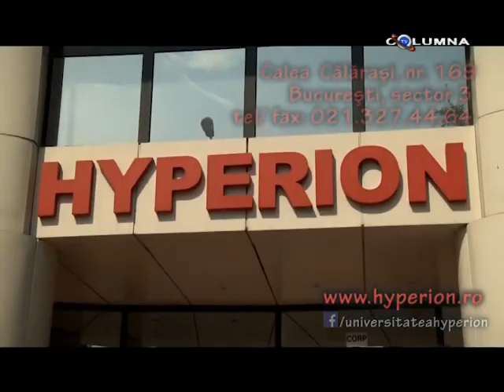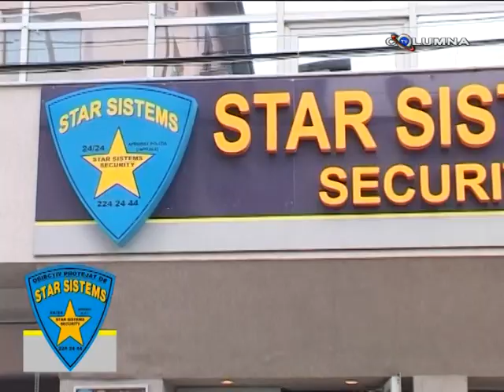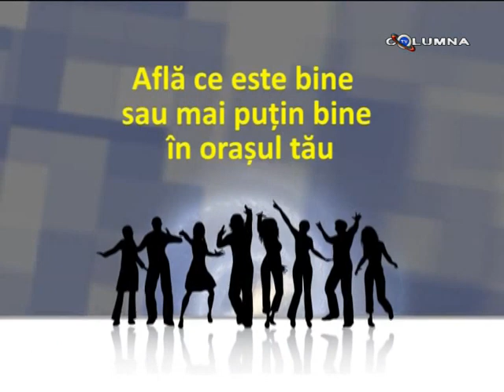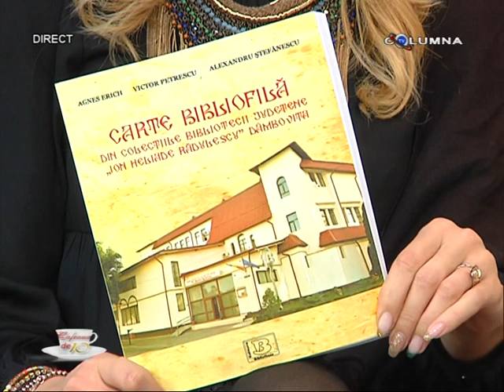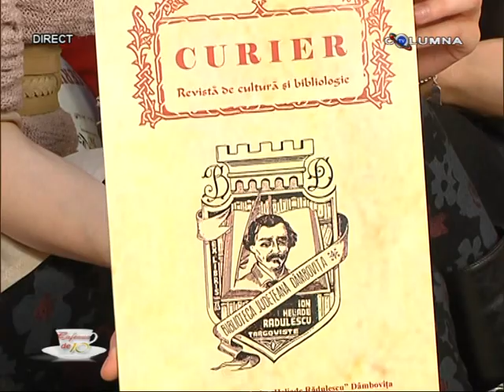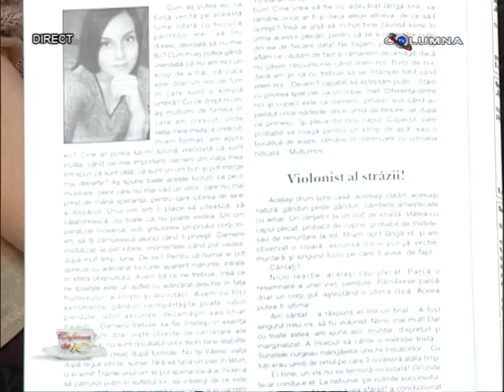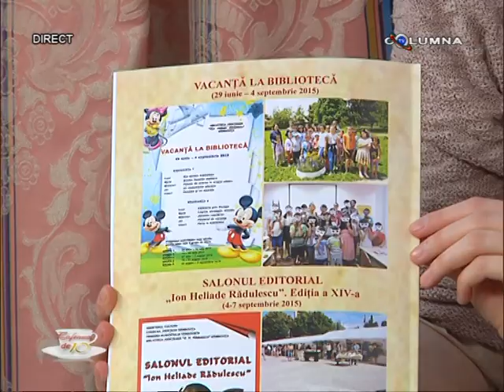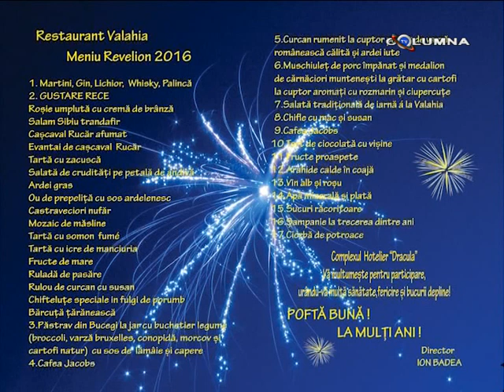Cafeaua de 10 - 02.12.2015